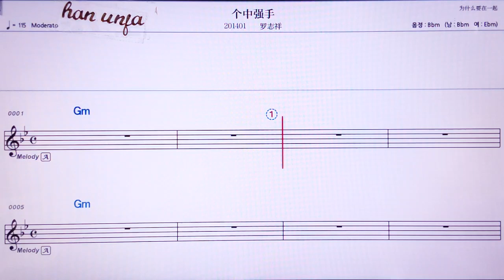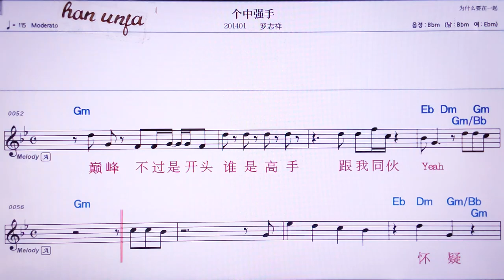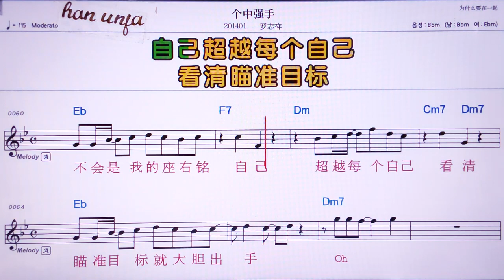💖꺼중창서우/ 루이쯔샹👍MR,유투브 노래방, 가라오케, 악보, 코드, 가사 ,Karaoke,반주